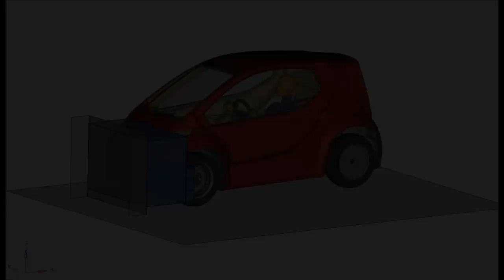Colibri im Portrait - Mit Vollstrom voraus!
Der Colibri zeigt - intelligente Mobilität kann attraktiv und aufregend sein. Lassen Sie sich von unserem neuen Imagefilm inspirieren, was diese Fahrzeugdimension so alles kann. Fahrspaß und Emotionen sind garantiert, ebenso Wendigkeit, Parkplatz, Stauraum und Ganzjahreseinsatz. Und wer den Colibri als Mobilitätsbaustein mit anderen Verkehrsmitteln  kombiniert, ist besonders pfiffig. Lernen Sie den Einsitzer, seine Schöpfer und die Meinung von Mobilitätsexperten kennen.